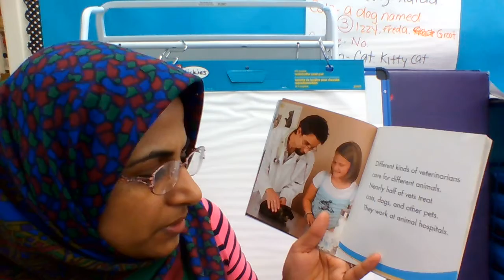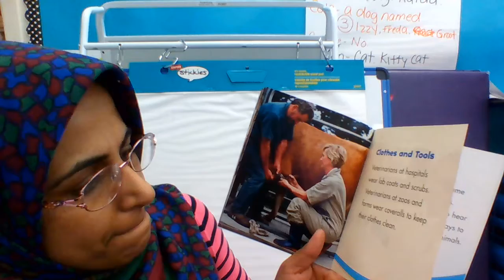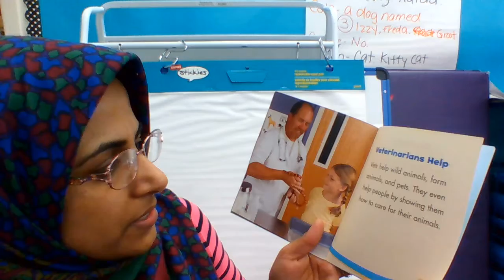Veterinarians Help- Urdu